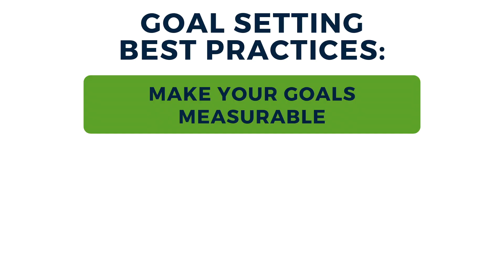How to Succeed at Your Internship (Internship Goals) | The Intern Hustle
Going into the internship, it is always good to sit down with your supervisor and map out what success looks like as an intern with their company. Some companies have very clear expectations for their interns and will have specific projects set aside for you. And (truth time) other companies have no clue what to do with you and exactly how you can contribute.

You need to be personally responsible for setting goals at the beginning of your internship to ensure you get the most out of the experience. This video is part two of a three-part series on internship goal setting. If you haven’t watched part one, you can do that Then come back and watch part two. The final video in the series will be all about how to maximize your internship experience once it’s over.

🔹Learn what you MUST do as a student on LinkedIn to stand apart as an internship candidate: Sign up for free access to my LinkedIn training series

🔹Are you a college student looking for more internship advice like this video? Sign up for The Intern Hustle’s newsletter for new tips each week

Hustle on over and stay in touch!